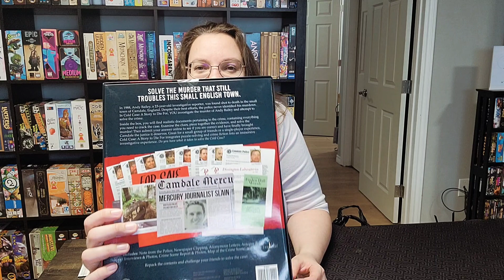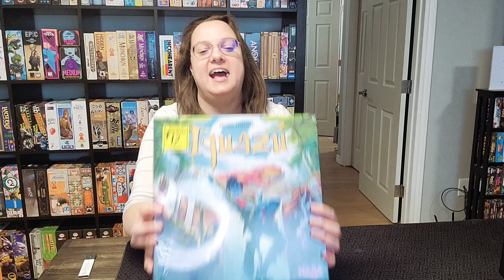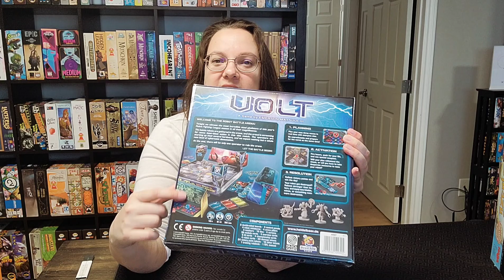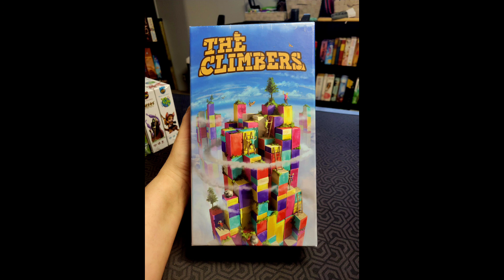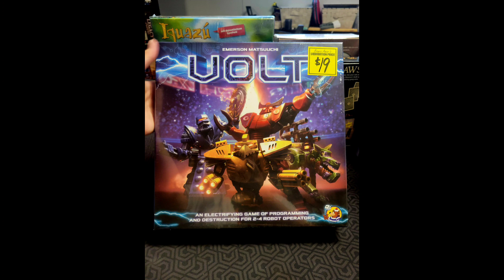Birthday Haul!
What better was to spend a birthday than with an unboxing of new games?!

The Climbers [0:50]
Tempurra [1:34]
Nessos [2:56]
Mesozooic [3:50]
Dolores [4:45]
Cold Case: A Sotry To Die For [5:42]
Big Money [6:45]
The Great City Of Rome [7:57]
25 Outlaws [8:47]
Iquazu [9:50]
Volt [11:32]
Princess Jing [12:52]
Meduris [14:30]